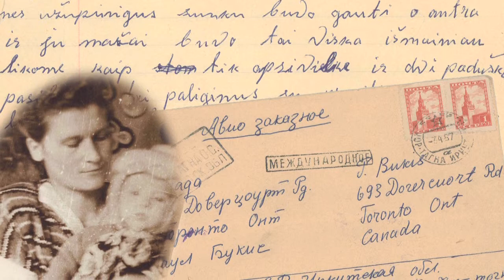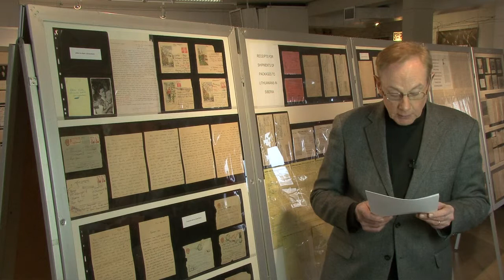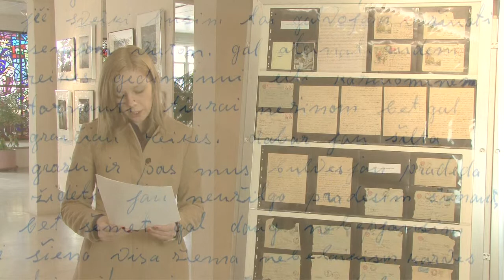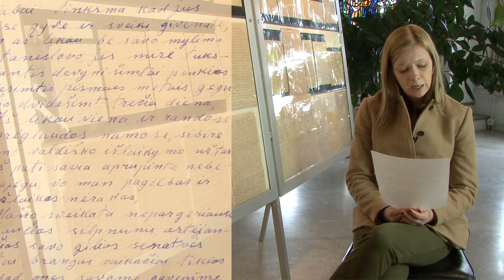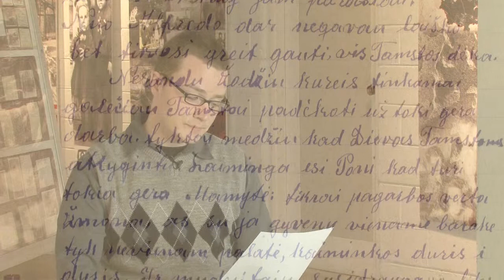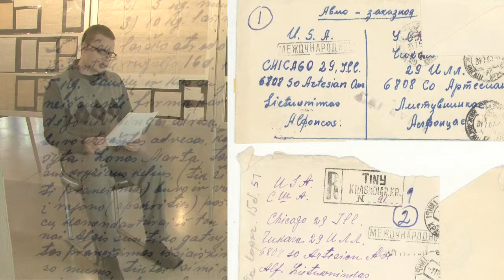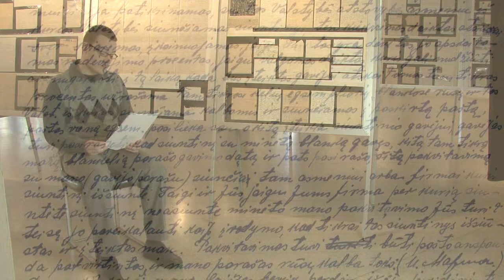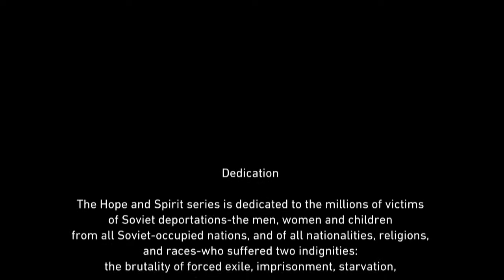Letters from Siberia | Part Four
Dedication

The Hope and Spirit series is dedicated to the millions of victims of Soviet deportations--the men, women and children from all Soviet-occupied nations, and of all nationalities, religions, and races--who suffered two indignities: the brutality of forced exile, imprisonment, starvation, torture, and genocide, and the injustice of the subsequent denial, minimization and suppression of their suffering and victimization.

All of letters and photographs were graciously provided by the Lithuanian Research and Studies Center, Chicago. We would like to acknowledge the assistance of LRSC staff members, Dr. Augustinas Idzelis, President, Ms. Kristina Lapienyte, Executive Director, and Ms. Skirmante Migliniene, Archives Director.

Hope and Spirit exhibit and program
Curated by Audrius V. Plioplys MD
Balzekas Museum of Lithuanian Culture
Chicago, Illinois
June 2011 through April 2012

Narrators:
Luka Saparnis, Sam De Sando, Audrius V. Plioplys MD